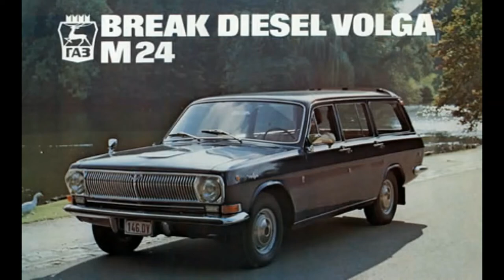1960 Ford Falcon Sprint Futura 🆚 1972 Gaz Volga M24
Argentina 🆚 Rusia
Cual de estos 2 Modelos te parecen mejores
yo me inclino por el Volga
Los autos rusos son hechos de una manera que soportan lo peor 👍👍por eso amo los Russian Cars Y Colombian Cars
Aunque los coches que se fabrican en mi pais no son finos como los coches rusos pero igual son excelentes 👍